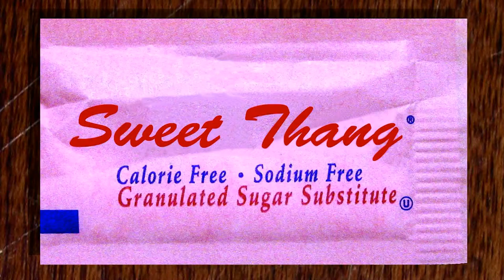Sweet Thang - Kickstarter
The video for the Kickstarter campaign for Sweet Thang.

Music from the FMA by Glass Boy - tickitytickity and Adrienne Interlude #6